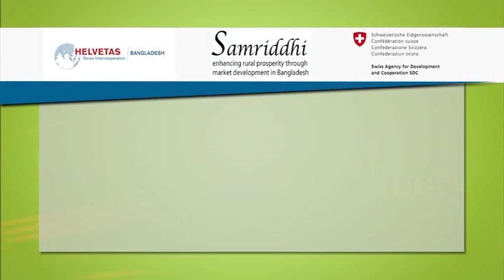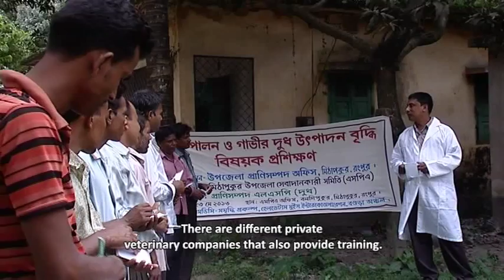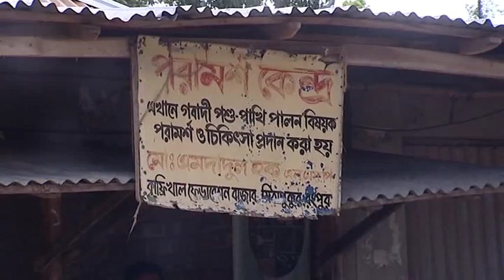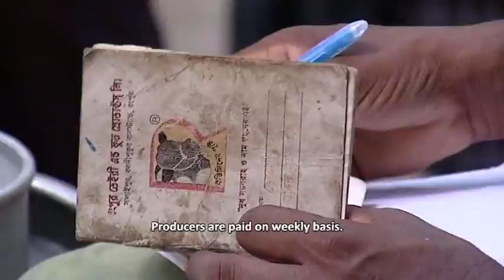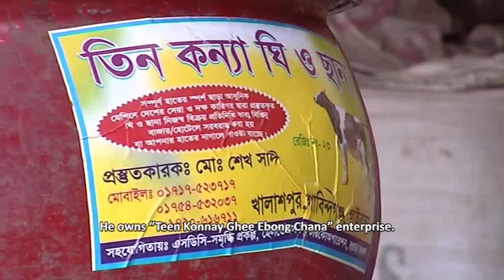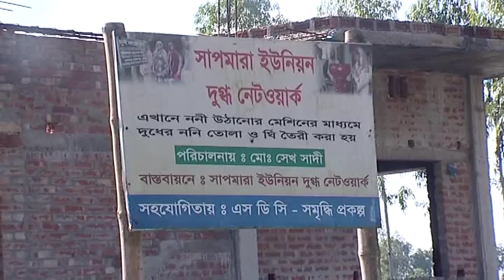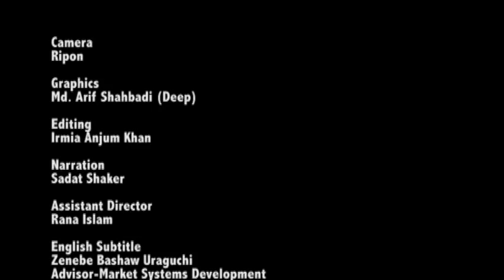Milk Value Chain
HELVETAS Swiss Intercooperation, an international NGO, works in the domains of rural economy, water and infrastructure, environment and climate change, governance and peace, and skills development and education. Its main activities in about 30 countries consist of the planning and implementation of development initiatives as well as the provision of thematic advisory services. Samriddhi undertook farm and non-farm value chain studies in August 2010 to identify key constraints of the market systems which have since been addressed by the project. Nine value chains in the field of agriculture, livestock, fisheries and crafts, form the technical core element of Samriddhi.
9 value chains promoted by Samriddhi are bull fattening, chicken, duck, milk. fish, fruit, Medicinal plant, vegetables and cotton crafts. The project selected value chains based on a set of criteria considering inclusiveness of poor and extreme poor men and women, growth potential and sustainability.

chain value
value chain analysis
value chain example
what is value chain analysis
value chain example
importance of value chain
industry value chain
value chain template
ways of economic empowerment
example of economic empowerment
examples of economic empowerment
economic empowerment through agriculture
economic empowerment programs
marketing strategies in rural areas
products for rural market
types of distribution channel in rural marketing
rural products list
value chain implementation